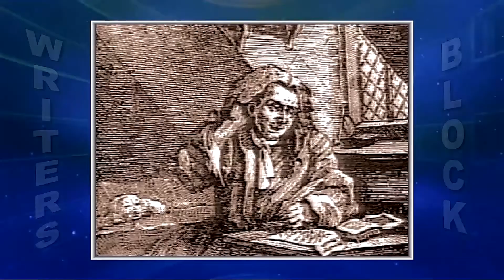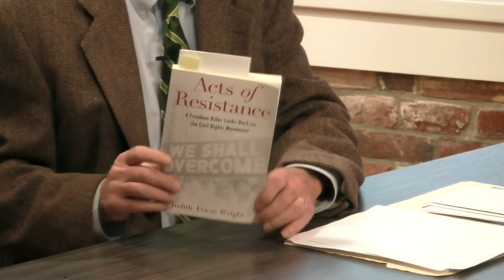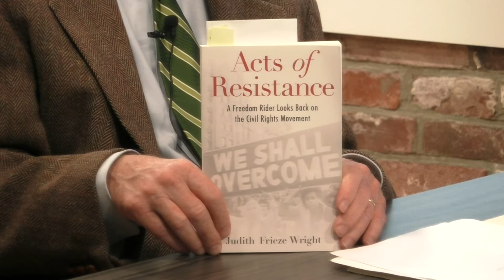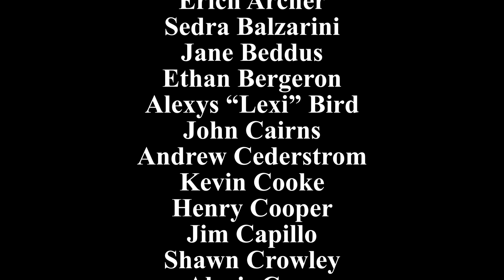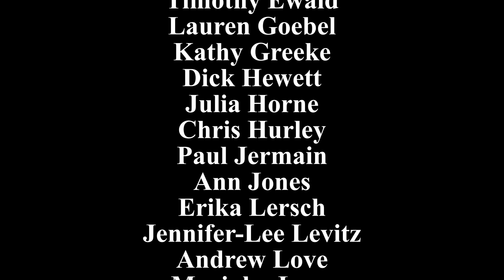The Writer's Block #403 - Judith Frieze Wright